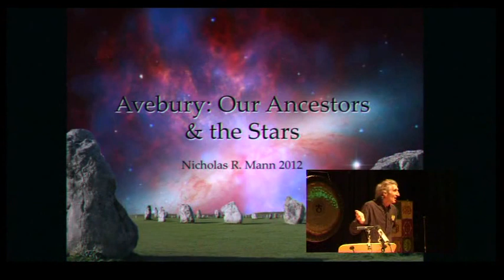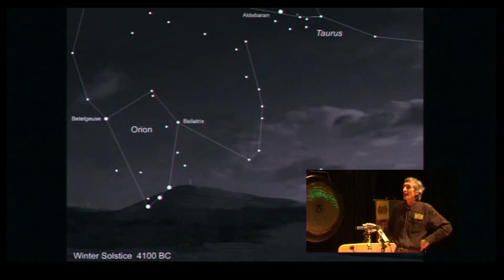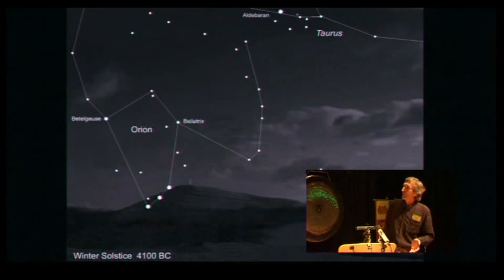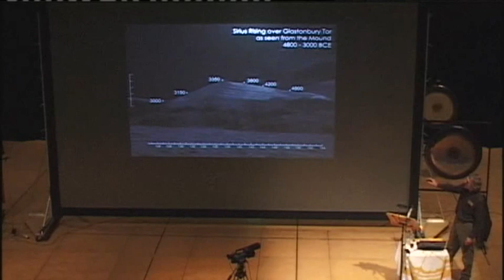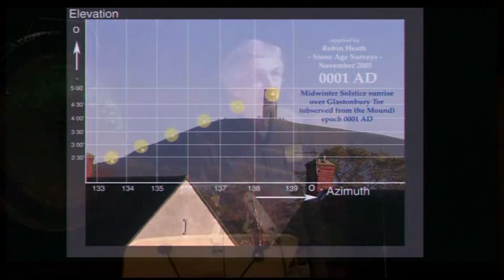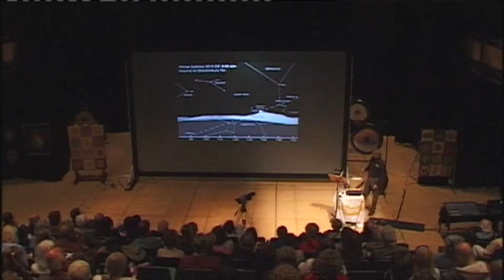Nicholas Mann: Avebury Cosmos: Our Ancestors and the Stars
Filmed and live streamed from the annual Circles of Knowledge conference, in Marlborough, Wiltshire England 2012.